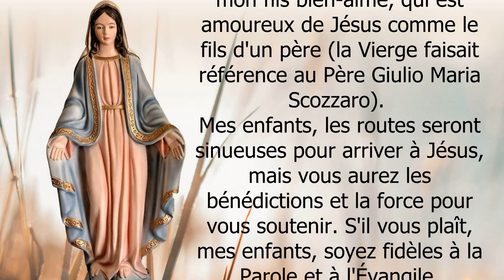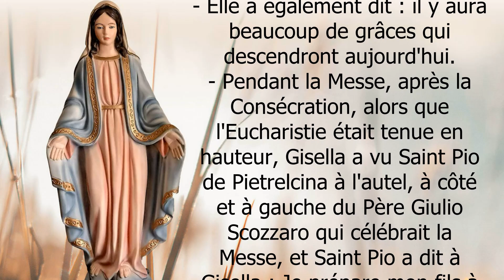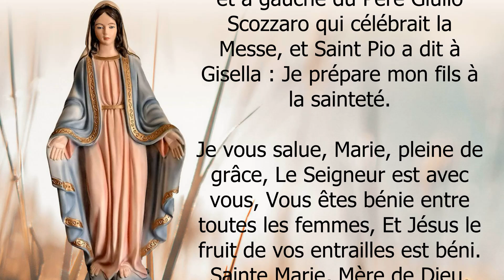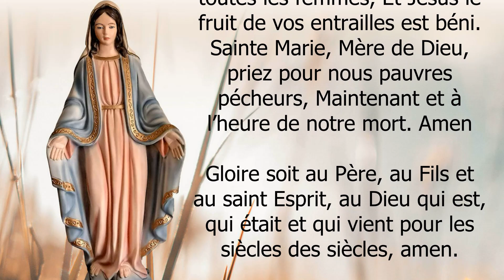✨ S'il vous plaît, soyez fidèles à la Parole et à l'Évangile ✨ Message de la VIERGE MARIE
✨Message de la Vierge Marie à Trevignano Romano à Gisella Cardia du 16 octobre  2022 - Avertissement et message de la Vierge Marie pour les temps d'aujourd'hui. Message du Ciel pour toi aujourd'hui. Mes enfants, regardez autour de vous, la nature se rebelle ...

Merci